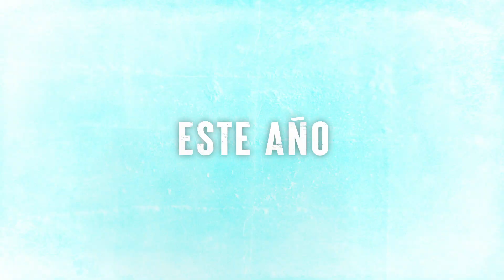En Medellín se estrenará la película 🎞️ “Línea de tiempo”, beneficiaria del incentivo de FilMedellín